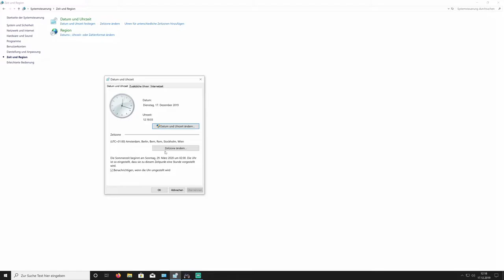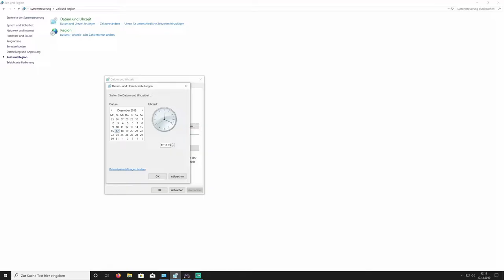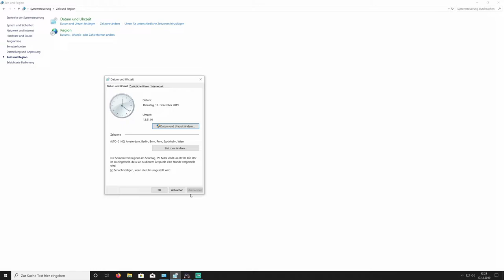So bekommt ihr die günstigen Angebote auf dem Flea Markt ohne Script oder Makros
Deswegen funktioniert der Flea Market nicht richtig!

Kauft schneller als jeder Scripter oder Makro user!

Kennt Ihr das wenn immer jemand schneller ist und dir die billigen Items auf dem Flea Market weg kauft?

Das liegt vermutlich daran das deine PC Zeit nicht mit der vom Flea Market synchron ist. Wie Ihr diese synchronisiert zeige ich euch im Video!
Viel spaß und guten Kauf!
Ihr habt folgende Probleme in Escape from Tarkov auf dem Flea Market?
Ich bekomme keine billigen Angebote auf dem Flea market?
Artikel bereits verkauft auf dem Flea Market von Escape from Tarkov

-GER- Community
Die beste Community!

Mein PC + Equipment:
Prozessor:
Intel Core i7-7700K 4,20GHz Boxed CPU
Prozessor Lüfter:
Kühler NOCTUA NH-L12
Grafikkarte:
Asus ROG Strix GeForce GTX1080Ti-11GB
Arbeitsspeicher:
32 gb GSkill F4 – 2400 C15d
Motherboard:
MSI Z270-A PRO
Netzteil:
Festplatten:
3 x Samsung MZ-76E500B/EU SSD 860 EVO 500 GB 2,5 Zoll
Tower:
Corsair Carbide Series 100R
Headset:
Kingston Cloud-Pro-Gaming-Kopfhörer HyperX
Monitor:
28 Zoll Samsung U28E590D Monitor
Maus:
Logitech G Pro Gaming Maus
Bungee:
Lioncast MB10 Maus Bungee
Mikrofon:
Rode Procaster
Mischpult:

Tastatur:
Ducky Legend
Greenscreen: